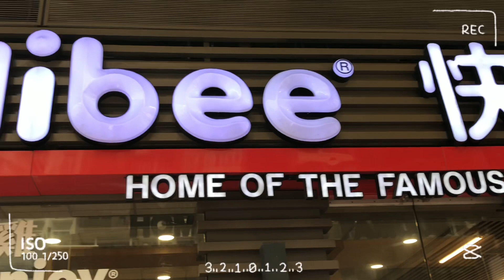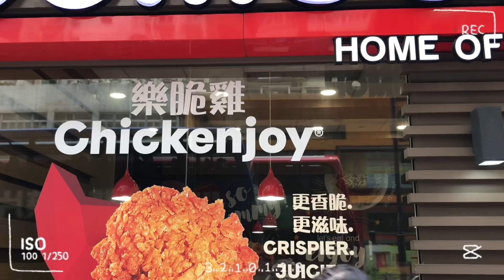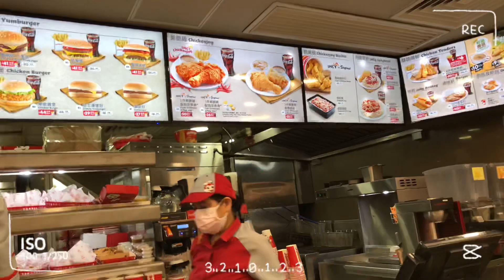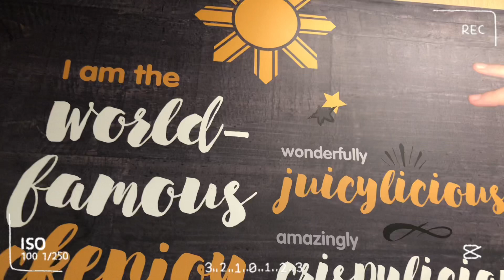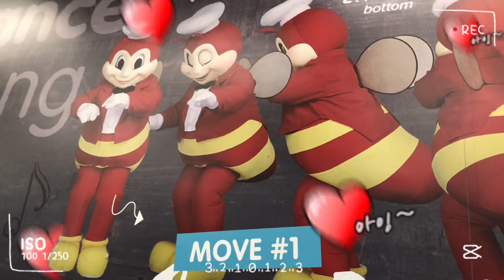After quarantine go to jollibee agad😂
Go to jollibee buy some food after my quarantine journey